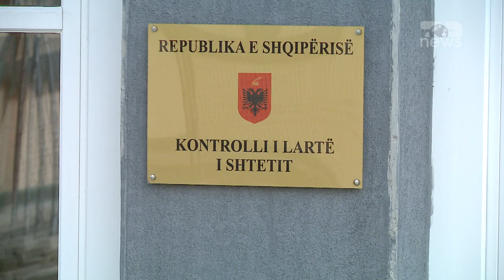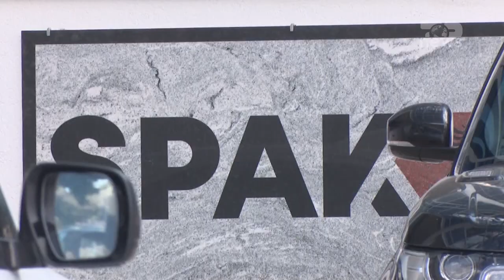Top News - Sonila Qato, e pandehur nga SPAK/Tenderi 5 mln euro për të cilin akuzohet ish-ministrja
Prokuroria e Posaçme i ka komunikuar zyrtarisht Sonila Qatos akuzën e “shpërdorimit të detyrës”, në lidhje me tenderin për rrugën Kardhiq-Delvinë.

Kjo akuzë është ngritur pas dyshimeve për shpërdorim detyre, që Qato ka kryer në kohën kur drejtonte Autorititetin Rrugor Shqiptar.

Sonila Qato është paraqitur në fillim të muajit tetor në SPAK, për të dhënë deklarime për kallëzimin që ka bërë një kompani ndërtimi dhe Kontrolli i Lartë i Shtetit për abuzime me tendërin e rrugës Kardhiq-Delvinë.

Ish-drejtoresha e ARRSH-së qëndroi për më shumë se dy orë përballë prokurorëve së bashku me avokatin e saj Vladimir Meçe. Në dalje nga organi I akuzës më 3 tetor, Sonila Qato u shpreh se ishte pyetur si person në dijeni në lidhje me tenderin e bujshëm, për të cilin pati shumë akuza.

Kontrolli i Lartë i Shtetit pas auditit të bërë kërkoi që të kryehej një hetim më i thelluar nga ana e SPAK pasi ka dyshime se është abuzuar me vlerën 5 milionë Euro me tenderin e rrugës Kardhiq- Delvinë.

Kallëzimi tjetër për Sonila Qaton, e cila ka mbajtur dhe postin e Ministres së Shtetit për Mbrojtjen dhe Sipërmarrjen, ishte bërë nga një kompani ndërtimi e cila pretendonte se ishte skualifikuar nga gara për tënderin në mënyrë të padrejtë në shkelje të ligjit.

Në vitin 2019 në garë morën pjesë 6 kompani dhe ofertat e paraqitura prej tyre ishin nga 15 deri në 19 milionë Euro. ARRSH në atë kohë skualifikoi 5 ofertat më të ulëta, me pretendimin se nuk përmbushnin kriteret teknike duke shpallur fituese ofertën më të lartë, përkatësisht atë të një kompanie italiane, pas së cilës qëndronte një kompani shqiptare.